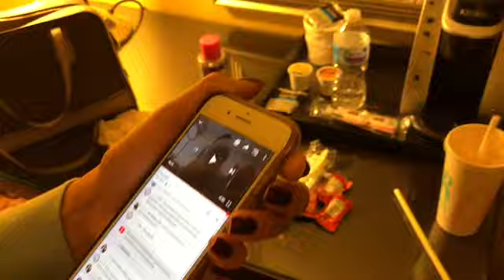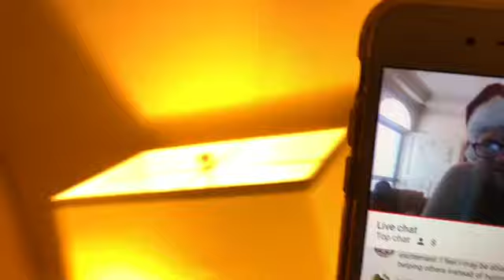Our Hotel Room And Check Out The Riley’s Live In Our Mirror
Trucking across the USA